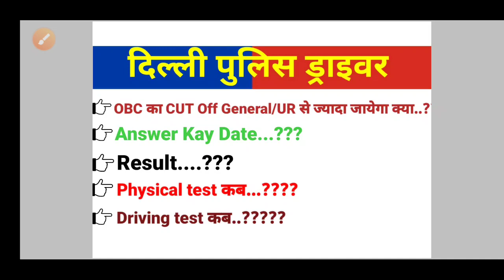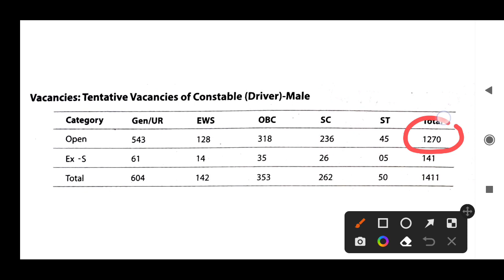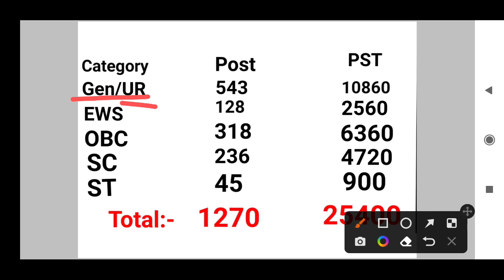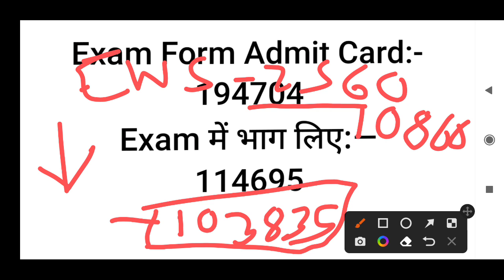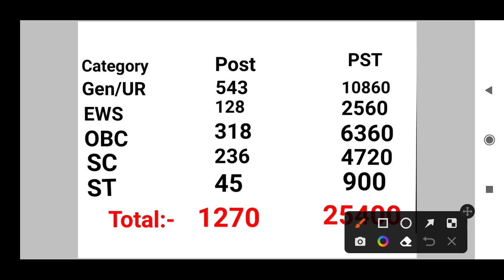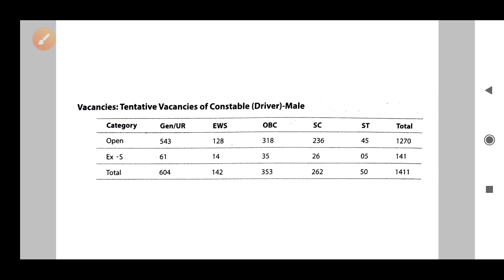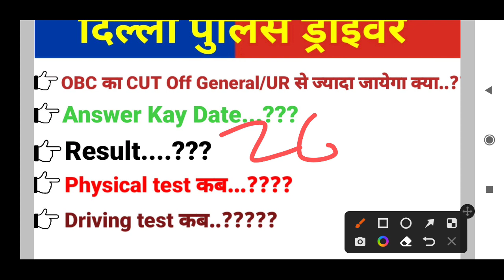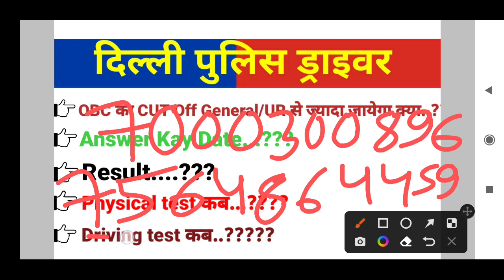Delhi Police Driver RTI का जबाव | Delhi police driver Court Case Delhi Police Driver Cut Off Gen OBC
Delhi Police Driver Cut Off Gen OBC EWS SC ST
क्या जायेगा।
Delhi Police Driver OBC का CUT OFF GENERAL या UR से ज्यादा जायेगा क्या
दिल्ली पुलिस ड्राइवर ANSWER Key कब आयेगा।

सभी Questions का answer इस video